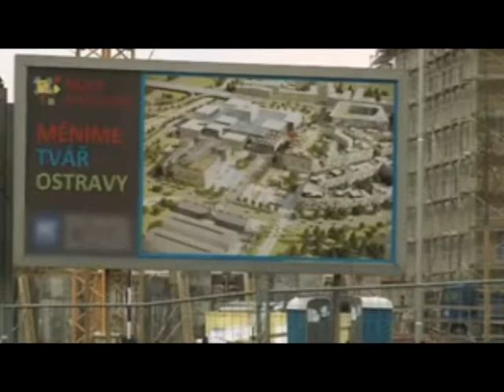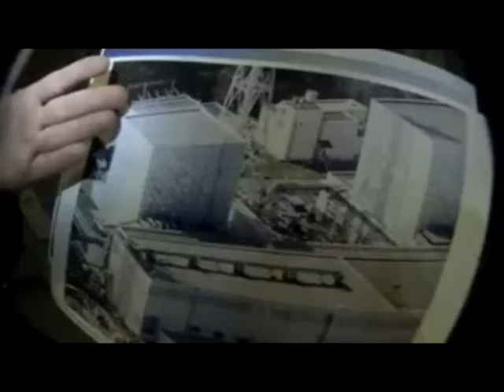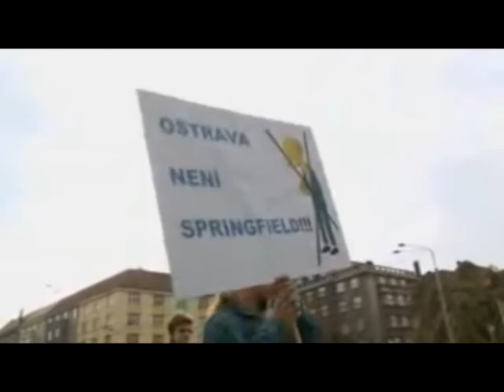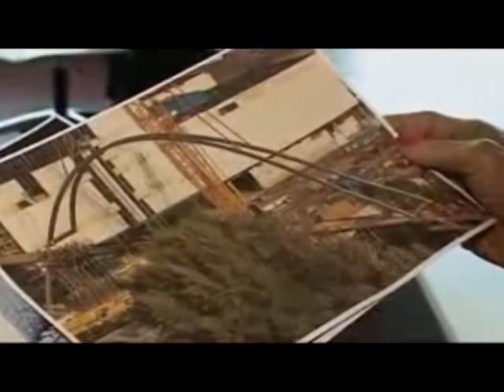Mimořádný zpravodaj týdne - Nová Karolína